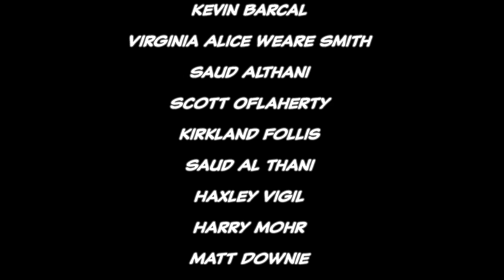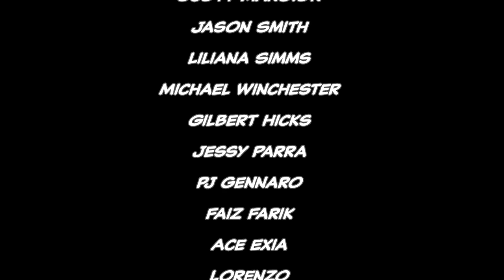Flash Forward "Flash Becomes a God" - Full Story | Comicstorian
Send Mail!
Loveland 80539